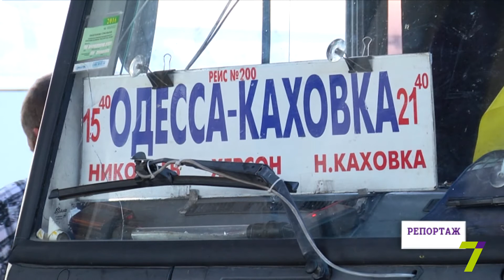Большинство одесситов недовольны работой автоперевозчиков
По данным социологов, больше половины пассажиров междугородных автобусов недовольны работой перевозчиков. И лишь 30 % опрошенных дали удовлетворительную оценку.

По Одессе ситуация почти аналогичная. Пассажиров возмущает отсутствие комфортных условий, трата времени и ненадежность движения транспорта. Как отметила психолог Лариса Акимова, если безопасность движения пассажирами города оценивается исключительно по взаимодействию с ПДД, то по области связано с работой криминальных элементов на маршрутах.

Опрашивали не только пассажиров, но и самих перевозчиков. Их, как оказалось, тоже многое возмущает в работе. В частности, перевозчики недовольны количеством нелегалов на рынке, которые не только отбирают хлеб, переманивая клиентов, но и нападают на так называемых официалов.

Перевозчики предлагают организовать комплексные проверки.